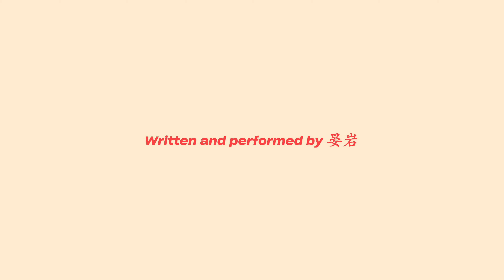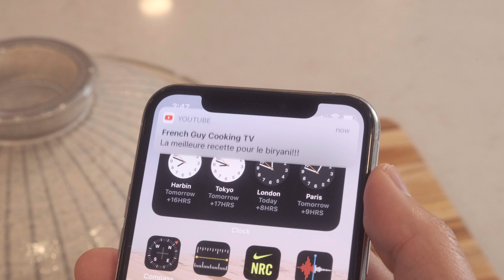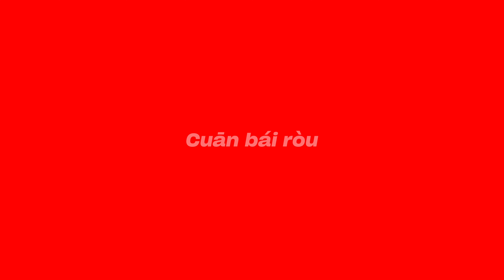Migrant Fare (Chapter 2) – "Cuan Bai Rou"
Migrant Fare is a mixed media art project that aims to interrogate the cost of migration and how that toll surfaces in the food culture of diaspora. This series is a work of fiction, drawing from composite lived experiences. These first 4 chapters, along with thoughts and recipes, are available as a single downloadable, shareable zine.

Food media merits an intentional lens, a vantage point where cultural food practices and recipes are not tokenized but centered. This is the work Migrant Fare looks to tackle by providing a framework for chefs to dive narratively share their foodways, employing storytelling, humor, style, and vulnerability that breaks from the conventional cooking show. This first series focuses on Chinese cooking. I hope to create the next one centering a different cultural perspective. If you'd like to be involved, please reach out!

At its core Migrant Fare posits an entirely new philosophy for food web video content that doesn't treat American food culture and cooking as somehow separate from the reality of race and class and society. Migrant Fare doesn't ask "how do I make this dish..." it asks, "should I?"